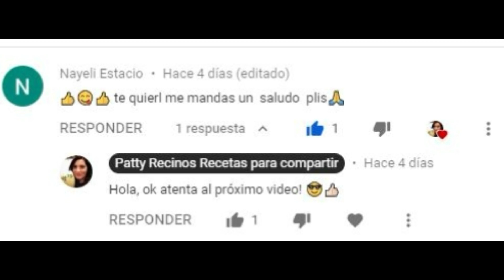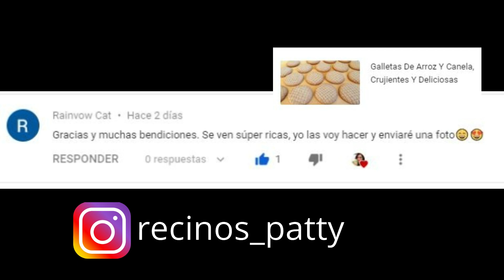Torta Esponjosa de Café con Chocolate y Manís, Deliciosa Y Fácil/ Este Torta Me La Enseño Mi Madre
Amigos, recuerdo que cuando era pequeña en ocasiones mi mamá hacia esta torta, que me encanta, en casa la llamamos morenito, es una torta con café, chocolate y manías o manís, como los conozcan. Es muy fácil de preparar y es perfecta para el café de la tarde.
Les dejo los ingredientes en diferentes medidas para que usen la que mejor les quede.
Harina 170 gramos/ 6 onzas/ 1 taza y ½
Polvo para hornear ½ cucharaditas dos veces
Sal 1/8 de cucharadita
Mantequilla 230 gramos/ 8 onzas/ 1 taza
Yemas de huevo 3
Azúcar blanca 85 gramos/ 3 onzas/ 1/3 de taza y 1 cucharada
Azúcar morena 85 gramos/ 3 onzas/ 1/3 de taza y 1 cucharada
Cocoa dulce o cacao amargo 1 cucharada
Leche o agua caliente 2 cucharadas
Café soluble 1 cucharada
Claras de huevo 3
Manías, manís o cacahuates 85 gramos/ 1 onza ½ / 3 cucharadas
Hornear aproximadamente de 45 a 50 minutos a 365 grados Fahrenheit o 185 grados Celsius
(esto dependerá mucho del molde que estén utilizando, en un molde redondo puede tomarle un poco menos de tiempo, talvez de 30 a 40 minutos, y en un molde de cupcakes, todavía menos, de 25 a 30, siempre antes de retirarlo del horno, hace la prueba del palillo)